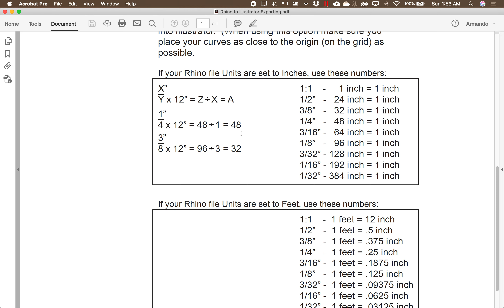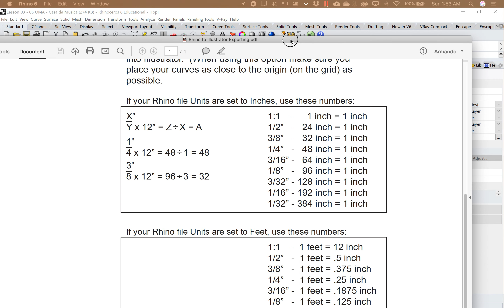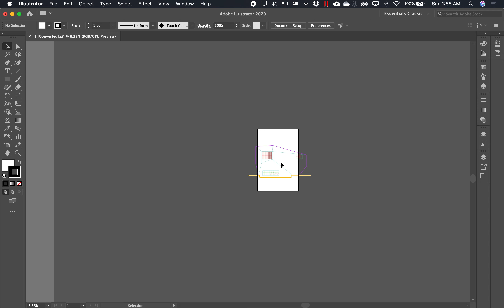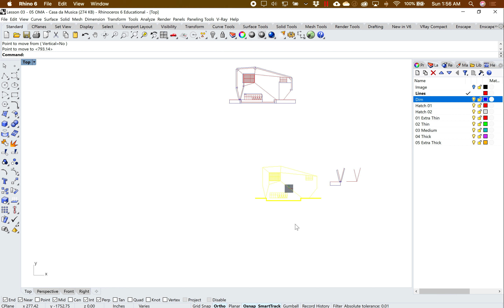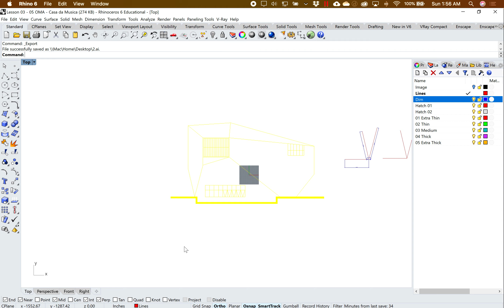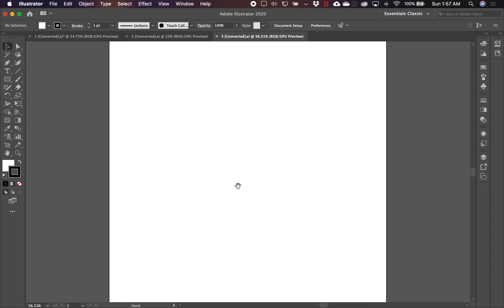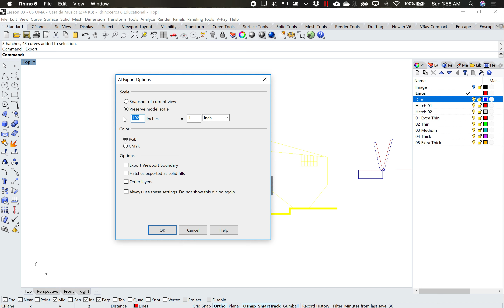Export Rhino to Illustrator at a Scale